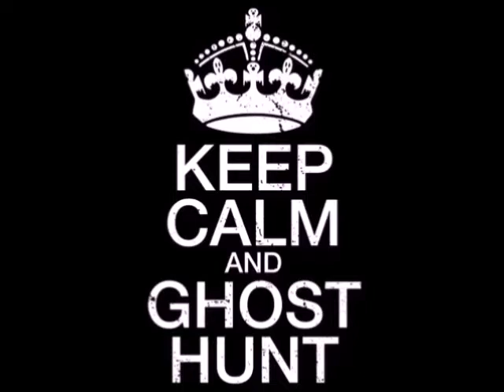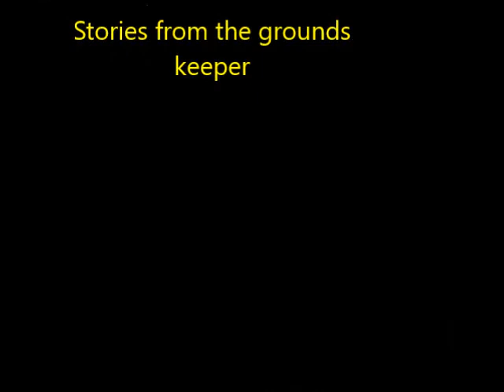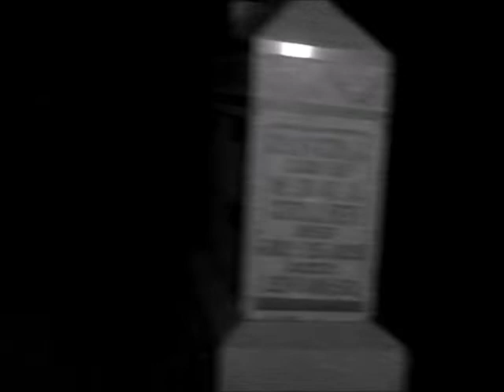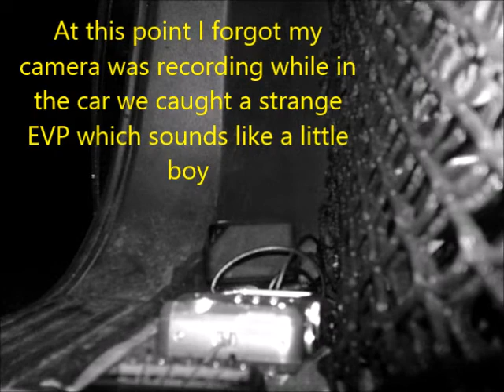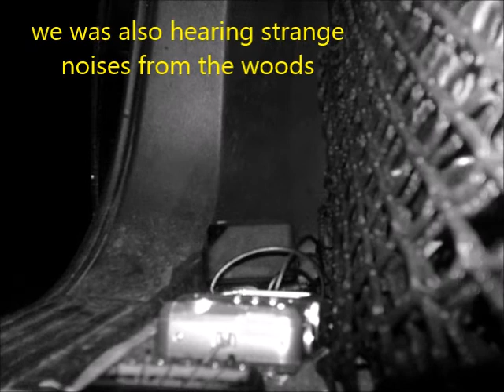Hays Cemetery Investigation *We Got Caught*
this was a familiar place for the btown team and Maddz Entertainments First Paranormal Investigation, Alot of creepy  voices and noises here We Got Caught  by the grounds kepper!. please be sure to support Maddz Entertainment